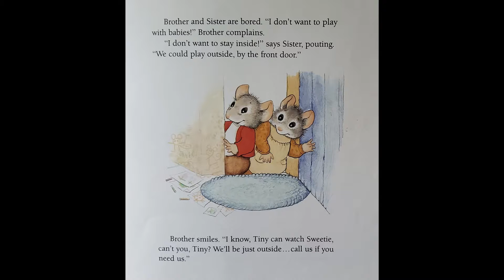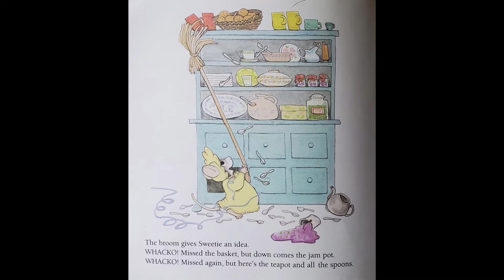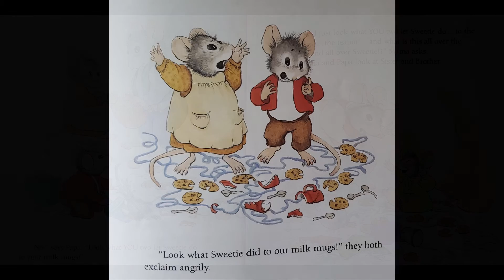A Mouse Mess by Cyndy Szekeres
A children's story called A Mouse Mess by Cyndy Szekeres
Song: High Life by The Mini Vandals featuring Mamadou Koita and Lasso